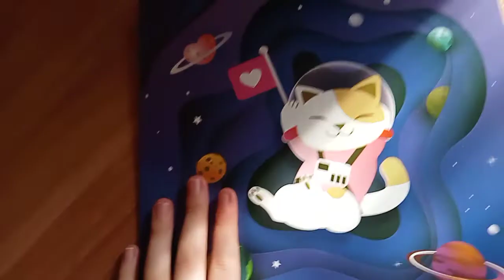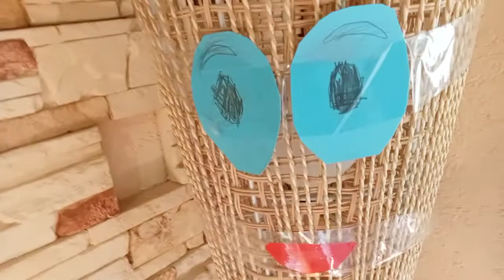как сделать парня по имени Артур 😁